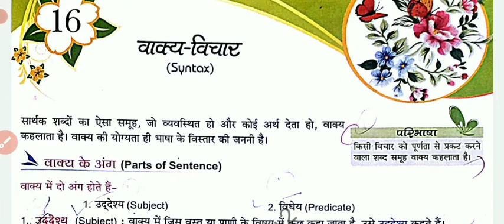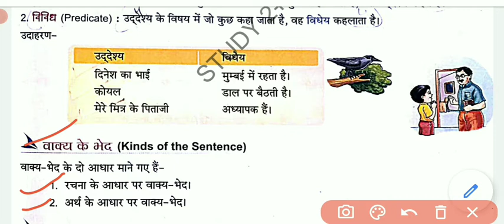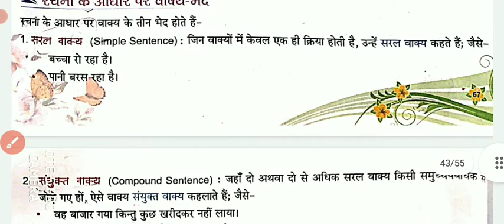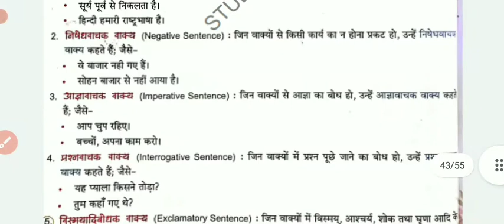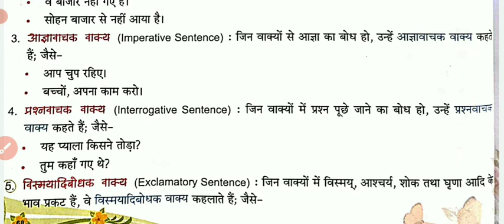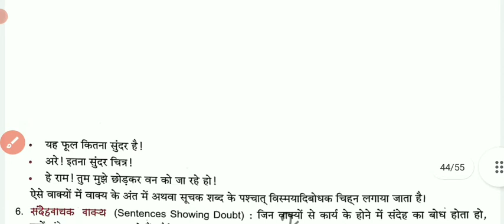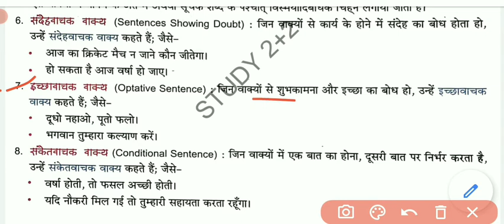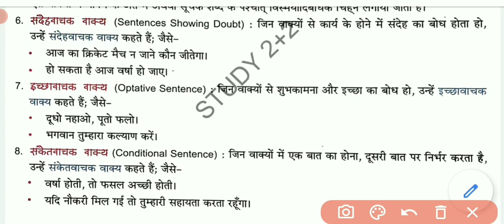Syntax in hindi || vakya vichar with trick | sadharan vakya | sanyukt vakya | mishra vakya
hindi vakya vichar | vakya vichar | vakya vichar with trick | sadharan vakya | sanyukt vakya | mishra vakya

Es video me maine vakya vichar / hindi vakya vichar  ke bare me jankari di h. Es video ki help se ap sadharan vakya, sanyukt vakya, mishra vakya ko with trick hal kar shakoge.

 TOPIC :-
 स्वर, व्यंजन, ll अनुनासिक, अनुस्वार

 TOPIC :-
 मौखिक, लिखित, सांकेतिक भाषा

We are provides to educational videos on this channel like ctet, uptet, others states tet, super tet, and all competitive exam.

Wa are thanks for you.